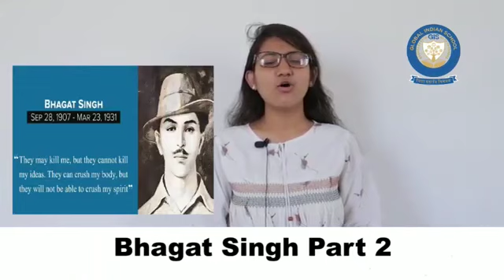STORY TELLING TOPIC BHAGAT SINGH PART 2 ONLINE DEMO SCHOOL 2020